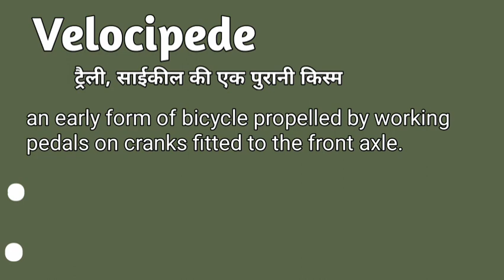Velocipede meaning in hindi | Velocipede matlab kya hota hai | Velocipede explained